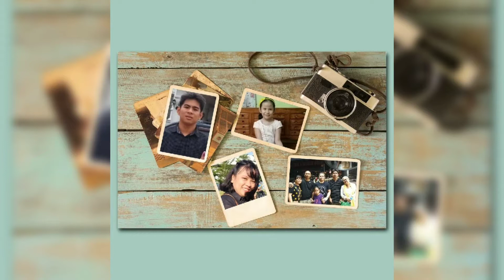Natz Life | Travel | Part 1 - Dubai to Riyadh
Bihira talaga na bumyahe at magbakasyon kami ng sabay. Kaya, I need to vlog moments like this.